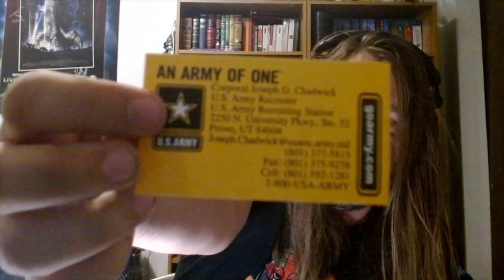I Go Through All My Army Stuff (1998 - 2010)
Join me as I take a nostalgic journey through my years of service in the United States Army, exploring the cherished memories and keepsakes I've held onto from my time in uniform. In this video, I’ll share personal stories and mementos from my postings with the 172nd Med Log in Ogden, Utah, the 10th Combat Support Hospital at Fort Carson, Colorado, the Provo Army Recruiting Station in Utah, the Smith Army Dental Clinic at Fort Carson, and the 226th Med Log in Miesau Army Depot, Germany/Iraq. Plus, I’ll dive into my unique experiences at the US Army Medical Research Institute for Chemical Defense.

If you’re a fellow veteran, military history enthusiast, or just curious about life in the Army, this video is for you!